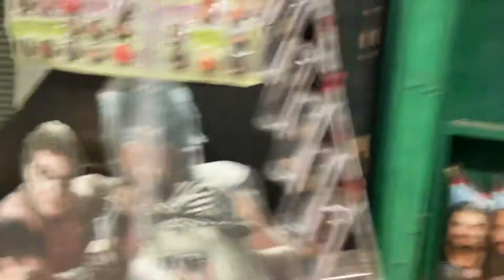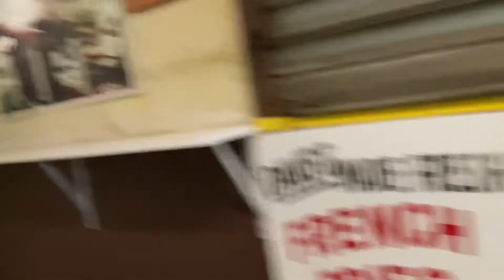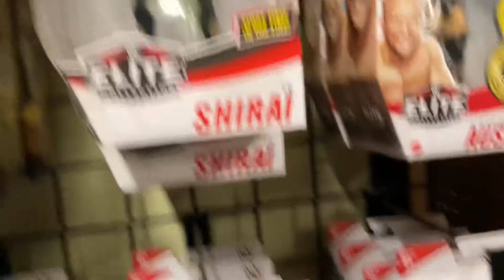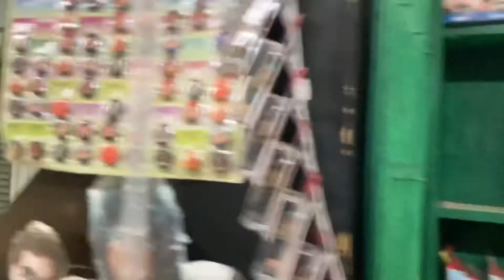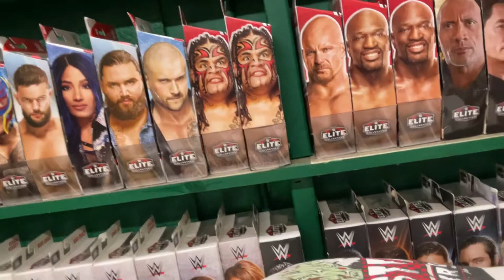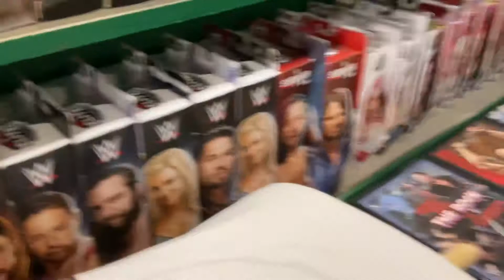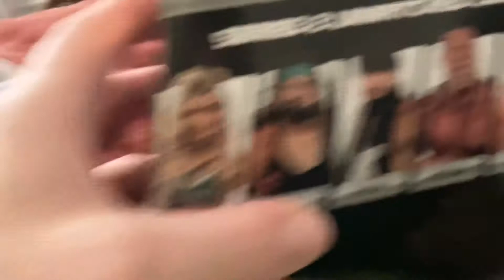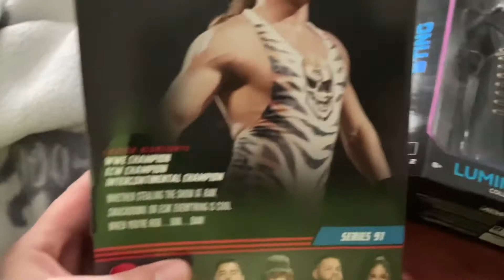FIGURE HUNT JAKKS PACIFIC & ELITE 84-85-87-89-90-91 & AEW FIGUREs I PICK UP EXTREMELY AWESOME FIGURE